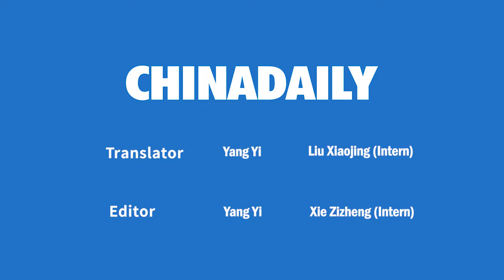An eternal memory of school life: drawing campus scenes on stones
Zhao Zicong, a junior student from Anqing Normal University, has been drawing the campus on stones, and she has completed over 20 stonework since May. She said, she wanted to commemorate her university life in this special way.